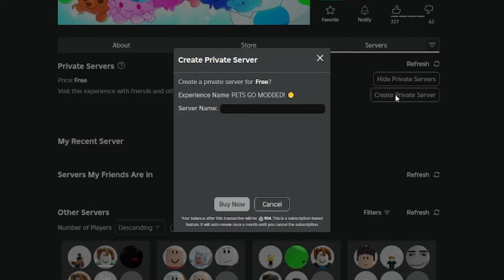65,536x Luck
Gra: Pets Go Modded
Tutaj są tylko Tagi dla zasięgu:
Big Games
Preston
Happy Pet Game
PetSimulator99
PSX
HUGE CAT
HUGE PET
MIT
POGROMNY MITÓW
OPENING
ROBUX
ROBUXY
OTWIERANIE JAJEK
2023
PRESTON
BuildIntoGames
Hack
TITANIC
MYTHICAL
mythical
titanic
hack
preston
robux
robuxy
robuks
opening
opening jajek
huge cat
ceny petów
partner
fake
roblox studio
jak wysyłać robux
darmowe robux
za darmo robux
styczeń
luty
marzec
kwiecień
maj
czerwiec
lipiec
sierpień
wrzesień
październik
listopad
grudzień
roblox
roblox pl
po polsku
roblox
weryfikacja
scam
jak ignorować graczy roblox
weryfikacja roblox
ochrona roblox
spend robux
tanie robux
allegro
free robux
bloxburg
najlepsze gry roblox
horror
RP
skyblock
bedwars
bloxfruits
grupa
jak robić koszulki
roblox premium
gingerbready
10t 1t trillion trylion gems
hype gift
Huge green Blue orange Balloon cat
8 pet hatch gamepass
hardcore

huge floppa
huge Sleipnir
FAKE
hoverboard meow
sleigh hoverboard
BIG games partner
podpisywanie petów
wszystkie deski
huge pegasus
gem diamond present
trade plaza
steampunk
fuse
najlepszy sposób na fuse
dark matter
tech world
Mythical Rarity
super rare pets
HAUNTED ISLAND
mushroom king
duping
ancient island
robux exclusive pets
Enchantments
pet enchants
Enchanted forest
Fantasy World
Enchanted pets
LEVEL UP
tiny task
afk
farmienie
na afk
nie będąc przy komputerze
wszystkie huge
za darmo
hack
skrypty
czity
robuksy
robax
najlepsza gra roblox
najlepszy tryb
telefon
mobile
android
ios
legit
kody
codes
live
losowanie
aktualizacja
leaki
polska
polish
na żywo
vip
bacon
śmieszne momenty
shorts
funny moments
konkurs
huge hell rock
huge cat
huge phoenix
huge techno
huge corgi
unicorn
gargoyle
dragon
dog
scarecrow
elf
tieday
mosaic
chest mimic
astra dominus
buildintogames
big games
build into games
techno
ceny
value
cosmic values
new year
2023
festive
pumpkin
santa paws
forest wyvern
lucki